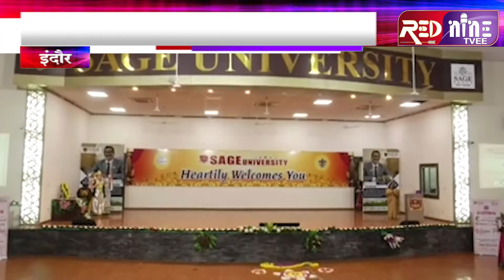सेज यूनिवर्सिटी में विश्व महिला दिवस कार्यक्रम || महाविद्यालय ने हर वर्ग की महिलाओं का सम्मान किया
सेज युनिवर्सिटी में हर साल विश्व महिला दिवस मनाया जाता है । इस अवसर पर महाविद्यालय समाज के हर वर्ग से जुड़ी महिलाओं को सम्मानित करता है । सोमवार को भी महाविद्यालय में कार्यक्रम आयोजित किया गया जिसमे विभिन्न वर्ग की महिलाओं को आमंत्रित किया गया । सम्मानित होने वाली हर वर्ग की महिला किसी ना किसी रुप में विशेष योगदान देती रही है जिनमें सबसे प्रमुख नाम है पद्म श्री जनक पलटा का । महाविद्यालय ने आज उनको भी सम्मानित किया है इनके साथ ही समाज की अन्य महिलाओं और छात्राओं को सम्मानित किया है इसके साथ ही रेड नाइन टीवी की संपादक प्रियंका पांडे का भी विशेष सम्मान किया है ।